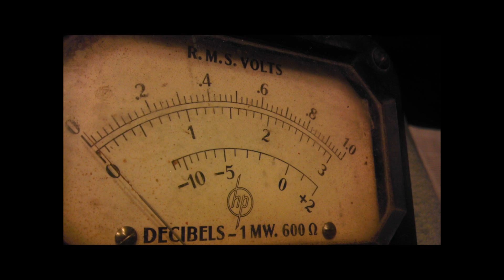BONAFIDE HUSTLER CONTEST ! (NOTE : CONTEST CLOSED NOW)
3. That's it!

4. Contest entry dates now til 3/10/2013 Midnight! - CONTEST OFFICIALLY CLOSED !!